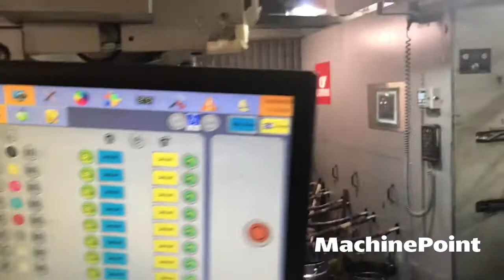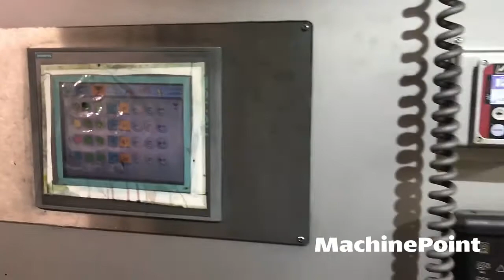COMEXI F4 8 Colours CI Flexo Printing Machines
COMEXI F4 in production
█► MachinePoint presents you a used 8 Colours CI Flexo Printing Machines for sale, from year 2012. The brand is COMEXI and the model is F4. Printing Width is 870 mm and Web Width is 920 mm. This machine is classified under Printing Machines and CI Flexo Printing Machines in MachinePoint inventory.